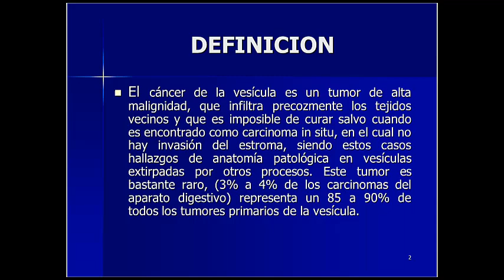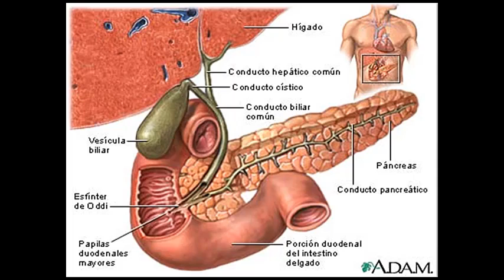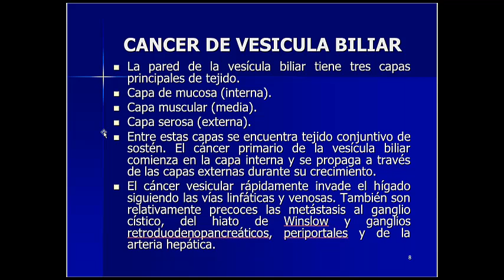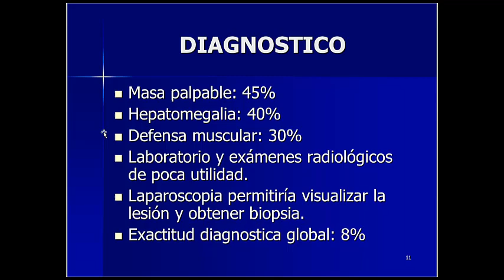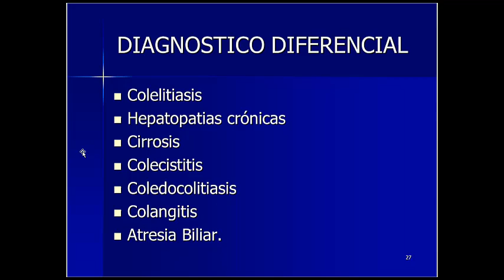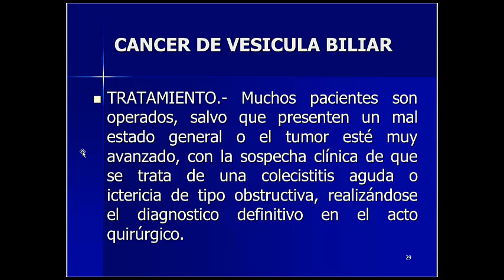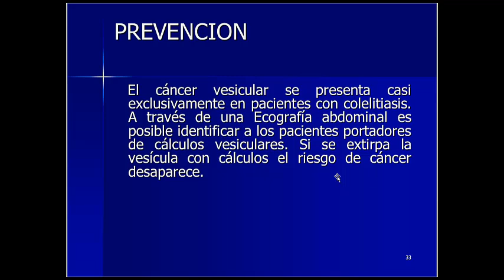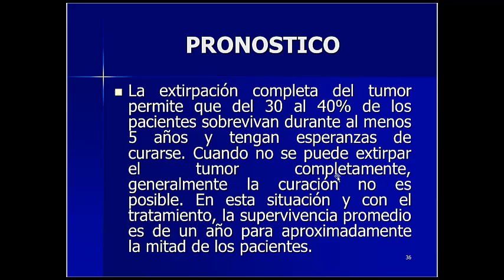CLASE - CIRU II